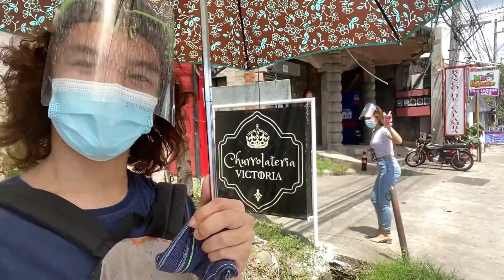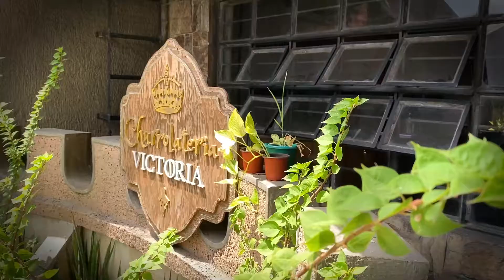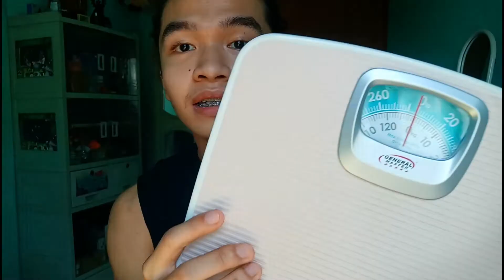NEW TIMBANGAN PARA SA SOLID GAINZ!!! (General Master Mechanical Weighing Scale)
MY HOME WORKOUT EQUIPMENTS
5 in 1 Bench Press Set (Lazada):
30 lbs Adjustable Dumbbell (Shopee): (40 lbs like mine is sold out)

Subaybayan niyo po ang aking Fitness journey!